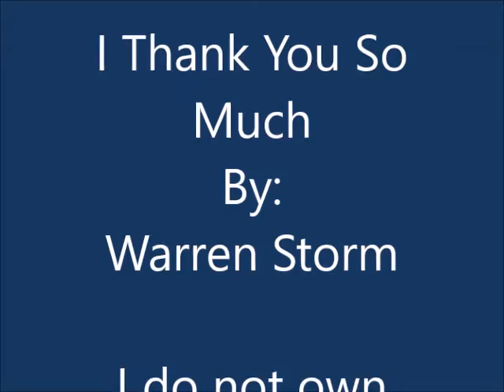I Thank You So Much By: Warren Storm ~~~Donna Lynn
Special Request !!!